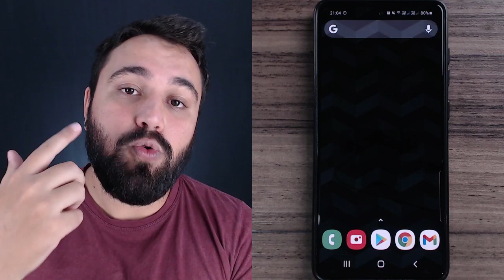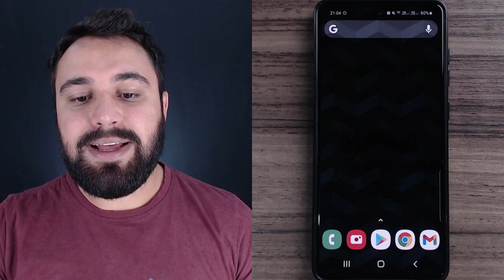POSSO LIMPAR O CACHE DO CELULAR?